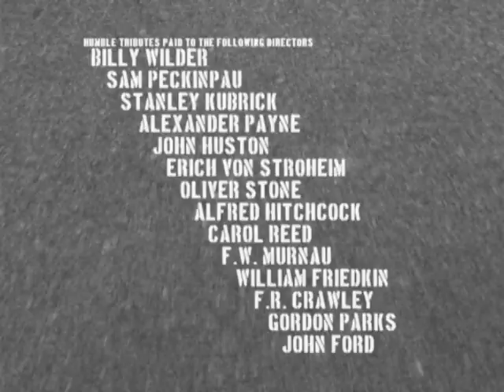New William Holden tribute film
Coming soon, a reedited version of a film dedicated to the remembrance of Mr. William Holden.